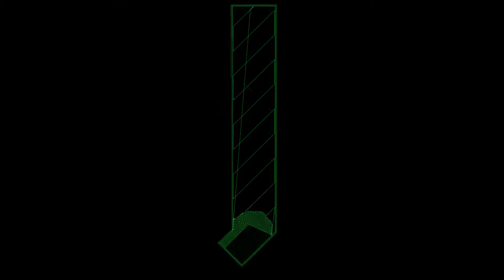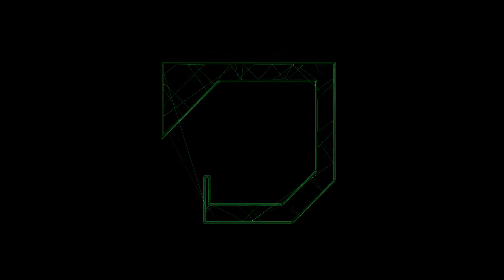Prusa i3 mk2 s on Oscilloscope (gcode sounds)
00:00 ball head adapter for stepsie pixie
01:02 batman mask for cat
01:20 sodastream button
01:24 soap dish (lost the link)
01:33 franz
02:14 scrabble tile holder
02:33 camera holder for prusa i3
02:42 vase-test
02:59 franz
03:19 3d hubs marvin